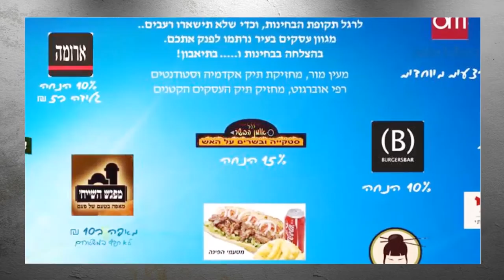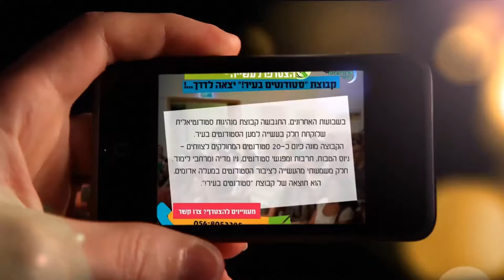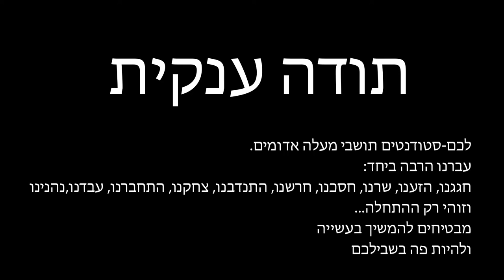סטודנטים במעלה אדומים מסכמים שנה